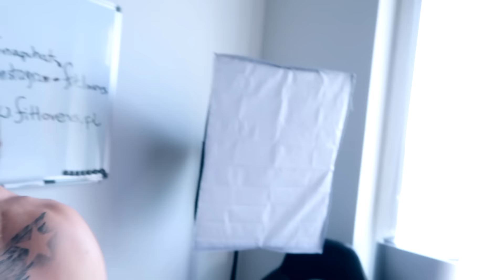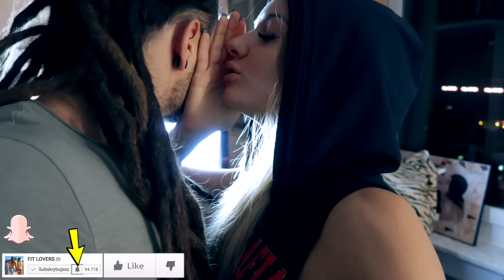ZROBIŁA TO W SKLEPIE ! | Fit Lovers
Pamela na prawdę zrobiła taki PRANK w sklepie ! Jak ją znalazłem to nie wierzyłem własnym oczom co widzę. Każdego dnia jej fajniusie zachowanie zaskakuje mnie jeszcze bardziej ... loff. xD

Swoją drogą uprzedzając pytania ...
ten park trampolin to Hangar 646, a siłownia w której ćwiczymy to Pure Jatomi w Galerii Złote Tarasy w Warszawie :)

* PUBLIKACJE : CZWARTEK 16.00 & SOBOTA 11.00 *

Grupa na facebooku:
FIT LOVERS ZIOMKI